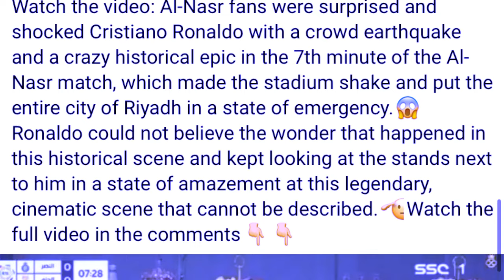kyndit u ronaldo mynin ba shah leh kam bah ha ki nongkyrshan ka al nassr tieng ki nong saudi arabia